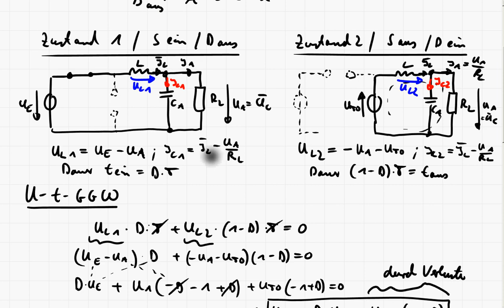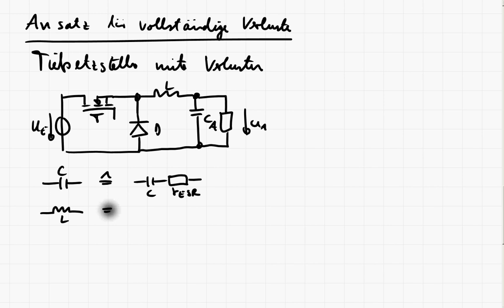LE4_3g DC/DC Wandler - Abwärtswandler/Tiefsetzsteller - Analyse mit Verlusten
In diesem Teil wird für den Abwärtswandler/Tiefsetzsteller die Mittelwertanalyse unter Berücksichtigung von Verluste durchgeführt. Zum Abschluss wird gezeigt, wie die meisten Verlustmechanismen berücksichtigt werden können.